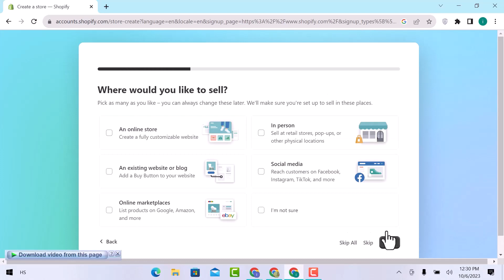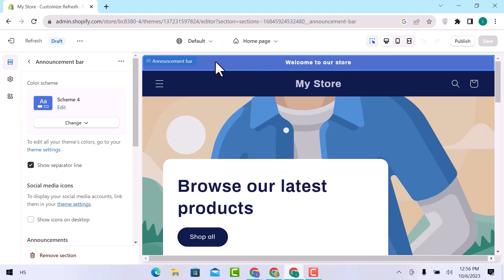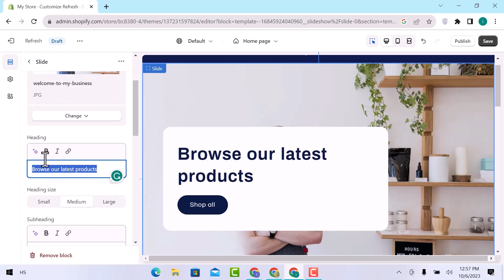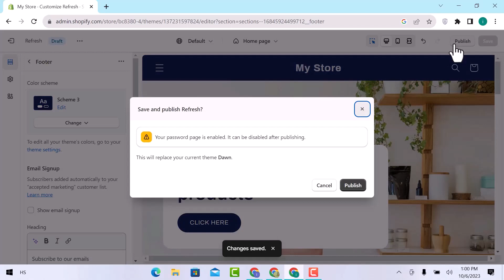Shopify Refresh Theme Customization 2024 {For Beginners}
Welcome to our in-depth guide on Shopify Refresh Theme Customization 2023! If you're eager to revamp your Shopify store's look and feel using the Refresh theme, you're in the right place. 🛍️✨

In this comprehensive tutorial, we'll delve into Shopify Refresh Theme Customization, exploring various aspects of design and functionality. Whether you're a seasoned Shopify user or just starting, our step-by-step guidance will help you make the most of this theme.

Discover how to personalize your online store with Shopify Dawn Theme Customization tips and tricks that are relevant for the year 2023. We'll cover design elements, layouts, and customization options to create a unique shopping experience for your customers.

So, join us on this journey to enhance your Shopify store's aesthetics and functionality with the Refresh theme. 🌟🎨